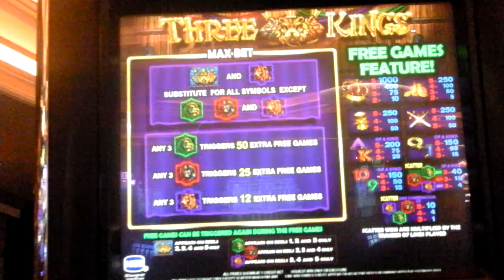Three Kings - Monte Carlo Las Vegas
3 re-triggers total of 57 free games

If you want to see more on our visit/s to Las Vegas from the UK go to my trip report / Blog